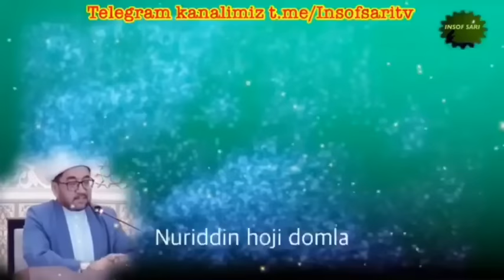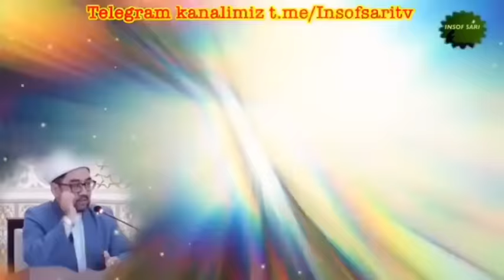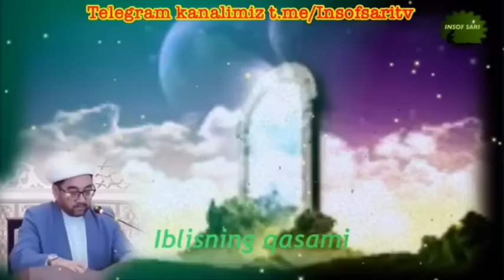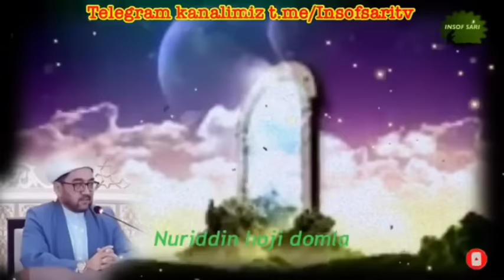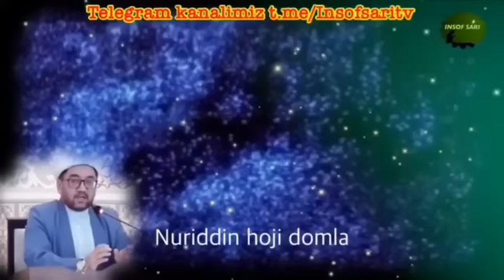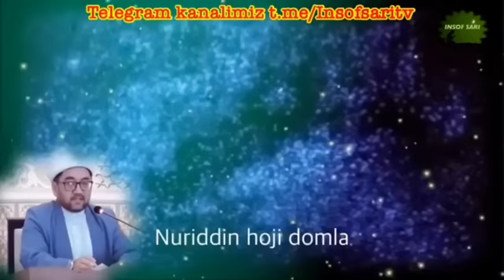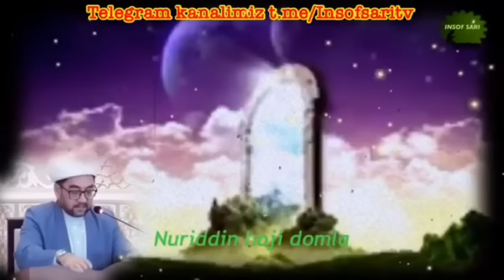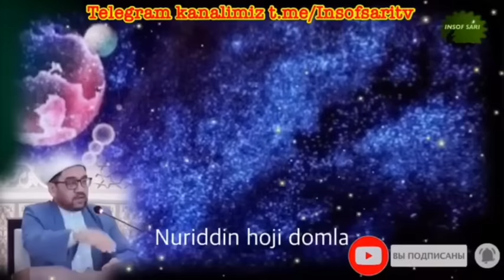TO’LIQ ODAM ALAYHISSALOM QISSALARI ТУЛИК- Одам Алайхиссалом киссалари Нуриддин хожи домла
ТУЛИК- Одам Алайхиссалом киссалари Нуриддин хожи домла